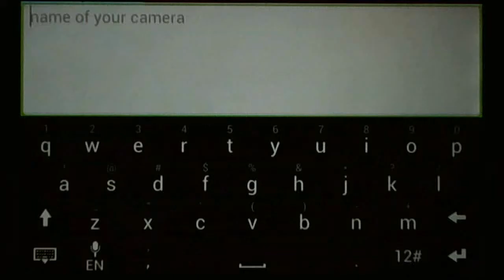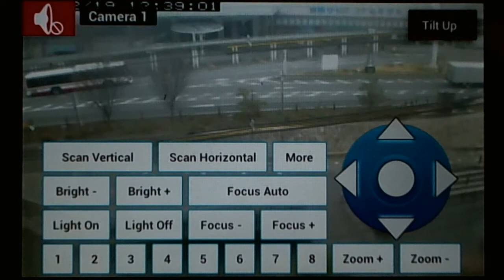SafeCameras 8008H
IP camera software for SafeCameras:
View your cameras on your Android phones using SafeCameras camera viewer app for Android.

App supports the following models:
8008H